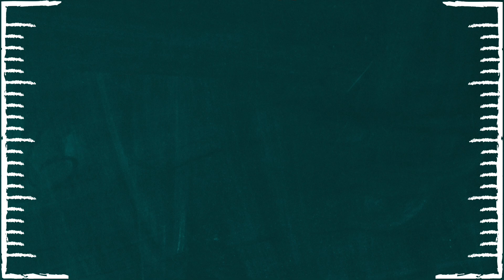S02.19: Lesson #10: When in Doubt (or the Throes of Passion), Faint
In which Hannah and Caroline attend Old School School, study Skye O’Malley by Bertrice Small, and represent the two bodice-ripper-reading wolves living inside you.

Reminders:
- Check out our Old School School Syllabus and read along with us! Tune in on September 22nd for Lesson #11: The Rake by Mary Jo Putney.
- Follow/friend our Goodreads account for easy access to the books we rec on the pod!

Intro: (00:00)
✪ Lesson #10: Skye O’Malley by Bertrice Small - (15:00)
Outro: (1:14:55)

Socials:
- Follow the podcast @romanceyourtbr on Instagram & Twitter & Youtube & Goodreads
- Follow Hannah @fringebookreviews on Instagram, Goodreads, & TikTok, and @fringebookhan on Twitter
- Follow Caroline @salty_caroline_reads on TikTok & Instagram, and @salty_caroline_ on Twitter